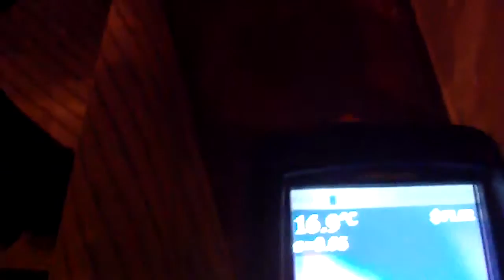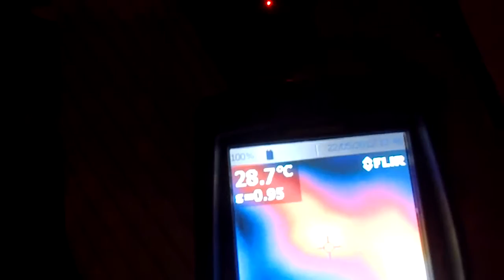EXPERT EN RECHERCHE DE FUITE CHAUFFAGE AU SOL Montardon (64)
EXPERT EN RECHERCHE DE FUITE CHAUFFAGE AU SOL Montardon (64). SANS CASSE DANS LES Pyrénées-Atlantiques 64 . Référence depuis 10 années,l'entreprise Tel : 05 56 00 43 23 est reconnu dans l'expertise en recherche de fuites d'eau sans casse dans le 64 Pyrénées-Atlantiques Pau .7id Pyrénées-Atlantiques Agence nationale .Notre intervention est prise en charge par votre assurance, et nos tarifs compétitifs sont connus par celle-ci. nous garantissons notre intervention, alors n'hésitez plus, et contactez nous rapidement.Secteur d'intervention 64 Pyrénées-Atlantiques l' Aquitaine. Pau, Bayonne, Anglet, Biarritz, Hendaye, Saint-Jean-de-Luz, Billère, Lons, Oloron-Sainte-Marie, Orthez, Lescar, Urrugne, Mourenx, Boucau, Jurançon, Ciboure, Cambo-les-Bains, Hasparren..Nous intervenons pour tous problèmes de canalisations d'alimentation, évacuation, problème d'infiltration, piscine, toiture terrasse,intérieur et extérieur ,fuite enterre ,etc .nos techniciens toujours plus proches de vous, interviennent sous 24 heures.même si vos canalisations ne sont pas visibles, nos techniques d'investigation nous permettent d'établir un diagnostic précis, grâce à l'utilisation de nos caméras endoscopiques, thermiques, nos appareils électro-acoustiques, plombier, inspection de fuite invisible ou non localisable etc ... et l'expérience ainsi que la formation régulière de nos techniciens sont des atouts majeurs..FUITE D'EAU DANS LA MAISON et L'expertise de fuite d'eau sans destruction dans les Pyrénées-Atlantiques Aquitaine.